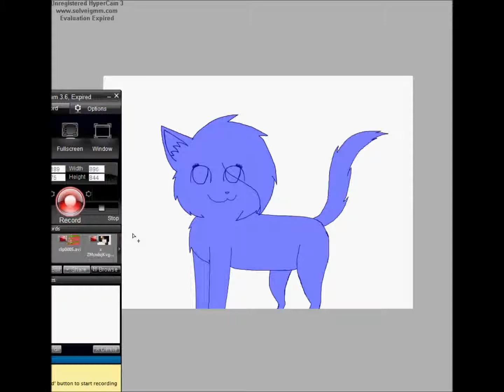WaveCat (my fursona) Speedpaint REDONE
YESH i finnaly uplaoded this